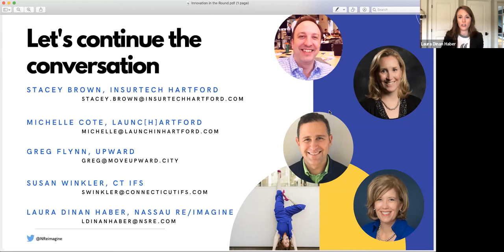Innovation in the Round: Industry Outlook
Industry Outlook: Local InsurTech leaders providing insight into what’s new, now.